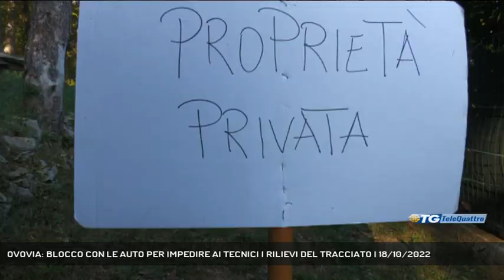OVOVIA: BLOCCO CON LE AUTO PER IMPEDIRE AI TECNICI I RILIEVI DEL TRACCIATO | 18/10/2022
TG sera 18/10/2022 - TRIESTE - Auto che bloccano alcuni passaggi come gesto simbolico, residenti sul piede di guerra, fermi e decisi a ribadire il loro "no" alla cabinovia. E' successo stamani in occasione del sopralluogo tecnico alle case dei residenti di via Campo Romano per effettuare delle rilevazioni fotografiche propedeutiche all'installazione dei piloni per la futura cabinovia. (Servizio di Gianluca Paladin) - Segui Telequattro anche sul digitale terrestre! Visita il sito